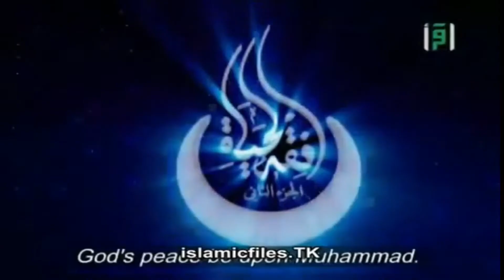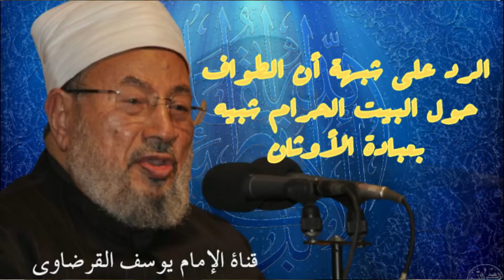ندعو الناس إلى ترك ظاهرة تكرار الحج والعمرة لان هناك ماهو أولى من التكرار| الشيخ يوسف القرضاوي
قناة الامام يوسف القرضاوي على اليوتب
حساب القناة على تليغرام
التواصل مع القناة وات ساب